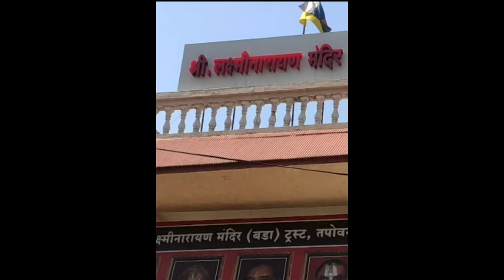shri Lakshmi Narayan Mandir Nashik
lakshminarayan mandir
nashik paryatan
travelar Nashik
Shri Narayan Mandir
dharmik sthal Maharashtra
hiastorical. places in India